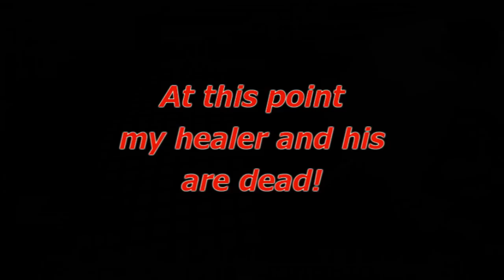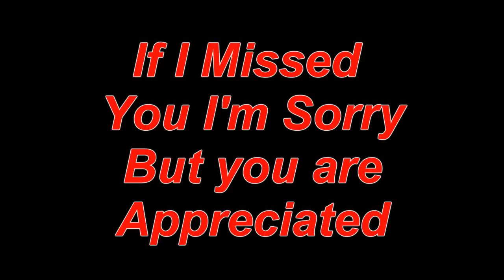Karnage pvp video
First pvp video! Please leave some feedback of your guys opinions it would be much appreciated!